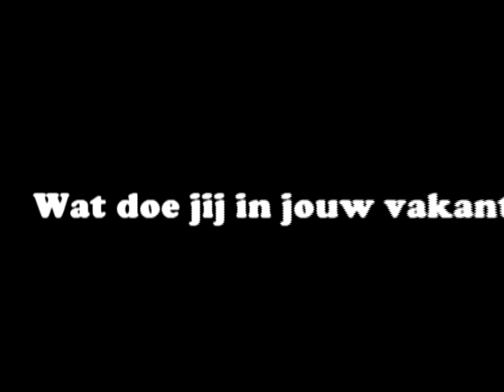Filmpje Emmaus voor AZV Dimitri Ruben Moris